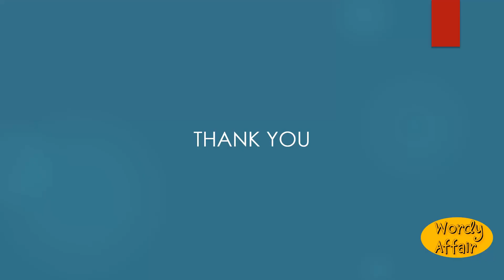Withdrawal Meaning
The act of withdrawing; withdrawment; retreat; retraction.

In this video, you will learn ""Withdrawal"" Meaning and pronunciation in English.

Wordy Affair